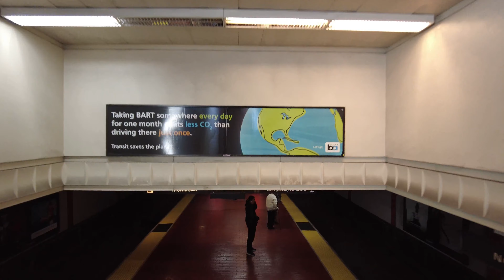Berkeley's Gourmet Ghetto to North Berkeley BART Station Walk Spring 2024 4[K]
Walk from Berkeley's Gourmet Ghetto to North Berkeley BART station.